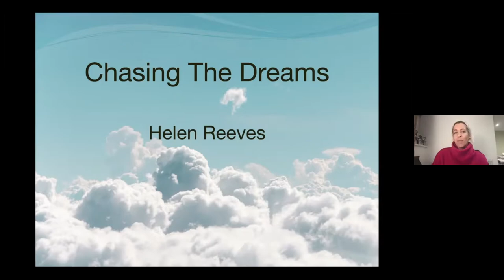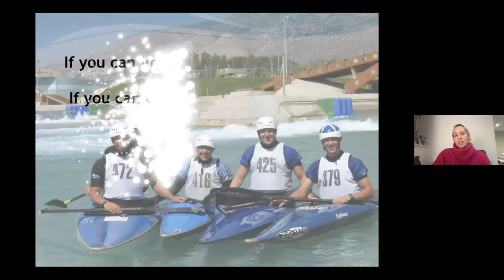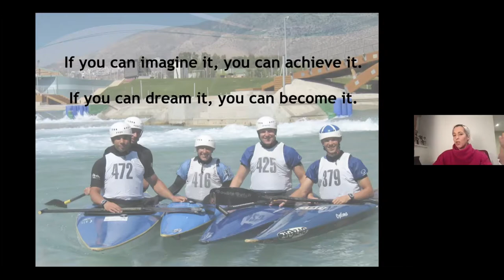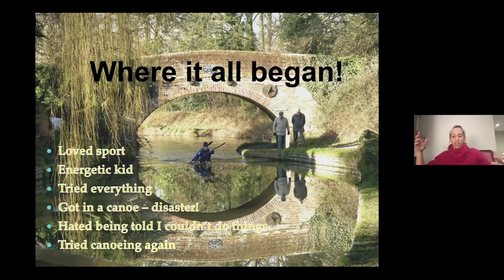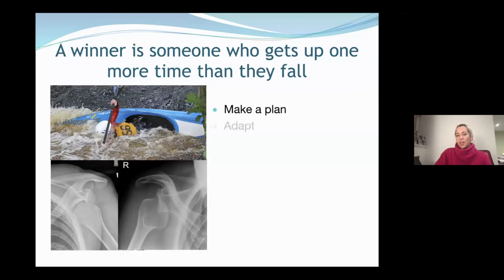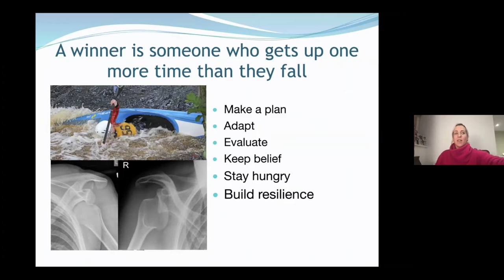Adventure Talk 2 - Olympic Medalist and BBC Commentator Helen Reeves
Canoe Trail Adventure Talk no. 2

The second of our Canoe Trail Adventure Talk series features good friend and Olympic Kayaker Helen Reeves (now Darby Dowman ) sharing her incredible Olympic Journey from Junior World Champion, through injury to bronze medal at Athens in 2004.

Helen is our only British Kayaking female medalist at the Olympics Games. Helen had an incredible journey from junior world champion, overcoming mutiple injuries to achieve sucess at Athens in 2004.  Since achieving her extraordinary runs in Greece Helen has gone on to become a BBC Commentator fat subsequent Olympics including Bejing, London, and Rio.  Helen has also worked as a TV Presenter for British Canoeing's Canoe Show. She is a  mum to Charlie and Maya and also a qualified reflexologist

Helen is a fantastic inspirational speaker delivering her story with humble honesty and incredible fortitude. She has appeared on Question of Sport for what happened next?. Helen was a speaker at BBC Countryfile Live with Rich and also has been a speaker at the SHE Show (Safety, Health and Environment Show ) at St James Park.

You can see when Helen worked with Canoe Trail producing our lovely canoe and camp trip which was a feature in the Canoe Show.

Visit our YouTube Channel and watch the Canoe and Wild Camping piece filmed with Helen and the Canoe Show